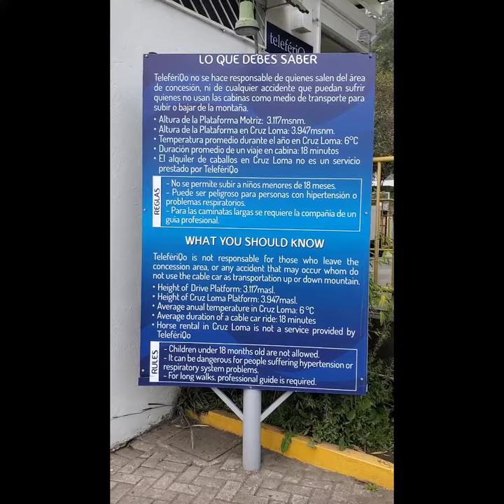Teleferico Pinchincha Quito- Ecuador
Der TelefériQo (von teleférico und Quito) ist eine im Jahre 2005 in Betrieb genommene Luftseilbahn in Quito, Ecuador. Sie führt von der unmittelbar am Stadtrand auf etwa 3050 m Höhe gelegenen Talstation zu einem Cruz Loma genannten Berg in etwa 3950 m Höhe auf der Ostseite des Vulkans Pichincha.
Die 2005 errichtete Seilbahn war bis 2008 die längste der Welt. Sie führt vom Stadtrand Quitos auf den Berg Pichincha und überwindet bei einer Länge von 2500 m einen Höhenunterschied von ca. 1000 m. Von der oberen Station auf ca. 4000 m ü NN. hat man einen atemberaubenden Blick über Quito und die umliegenden Anden. Bei gutem Wetter kann man dabei die schneebedeckten Gipfel der Vulkane Cotopaxi, Cayambe und Antisana bewundern. Die Bergstation ist auch Ausgangspunkt für die Gipfelwanderung zum Rucu Pichincha, dem Hausvulkan Quitos und zu der Downhill Fahrradstrecke, die zurück hinab zur Stadt führt (Text: ecuador-discover. de)